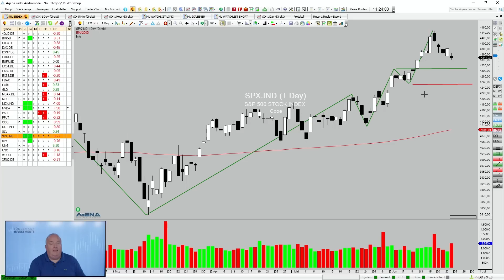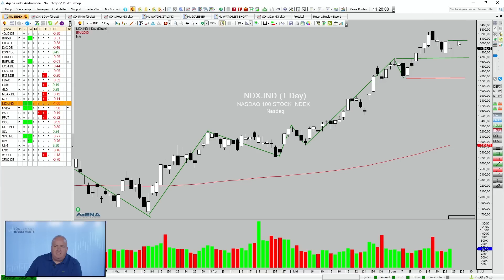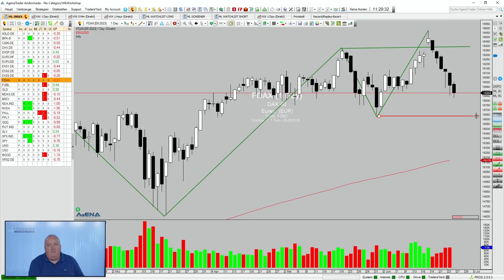Fallen die Aktien jetzt ins SOMMERLOCH | Blick auf die Woche | KW 26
Wie von mir erwartet begannen die Aktienmärkte in der vergangenen Woche mit einer Korrektur. Als Trader macht es zu 100 % Sinn, ich Woche für Woche ein Bild der Großwetterlage zu machen.

So gelingt es mir häufig, meine Trading-Ausrichtung weiter zu verfeinern und zu optimieren. Meine Jahrzehntelange Erfahrung hilft dabei selbstverständlich ebenfalls.

Im Blick auf die Woche lasse ich Euch jede Woche an meinen Gedanken zum Markt teilhaben, sodass stets ein Fahrplan für die kommenden Tage zur Seite steht.

Nun ist die Korrektur im DAX, S&P 500 und NASDAQ 100 in vollem Gange, doch wann wird diese enden? Wann sollten neue Trades eröffnet werden? Mehr dazu in meinem neusten Video.

► Jetzt Termin vereinbaren und vom Experten beraten lassen!

► In wenigen Jahren zu deiner Million
Willst Du wissen, wie das auch für Dich geht? Dann melde Dich hier zum kostenfreien Beratungsgespräch an

► Für Trader: sicher dir hier kostenfrei mein E-Book, damit du dein kleines Konto groß tradest

► Für Investment Begeisterte: Bau dir dein Vermögen mit der richtigen Investment Strategie

► Sichere dir Marios Watchliste der trendstärksten Aktien zum Traden für nur 1 € im Test